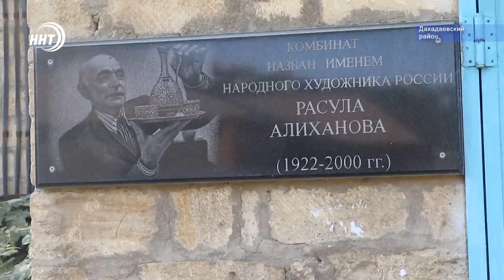Дагестанские пенсионеры-туристы отправились в путешествие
Отправится в увлекательное путешествие в горы им не помешали ни возраст, ни болезни. В рамках проекта «Социальный туризм» министерства труда и соц. развития Дагестана, больше десятка пенсионеров отправились в Дахадаевский район. Подробнее об их приключенияъ в сюжете Карины Баталовой